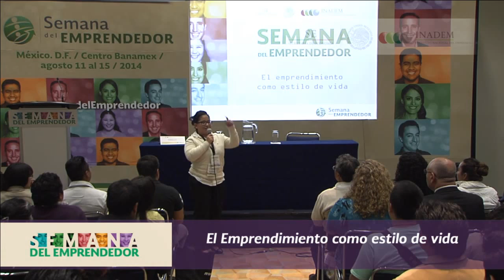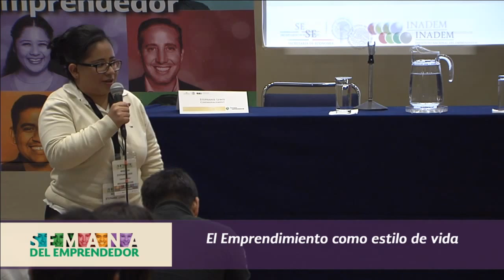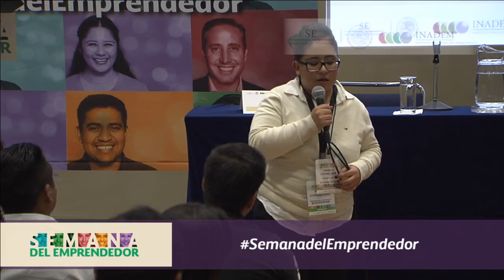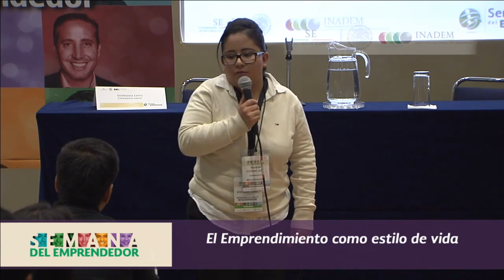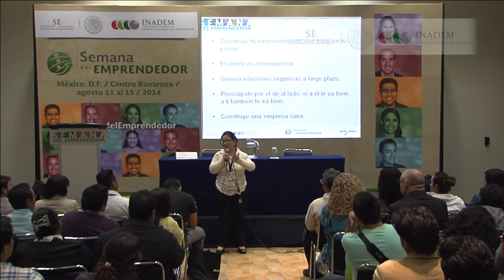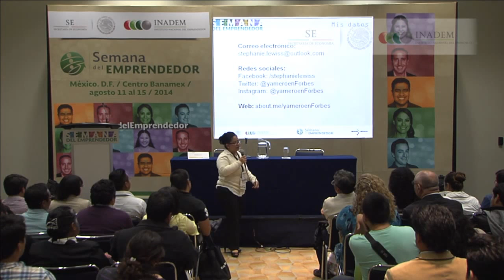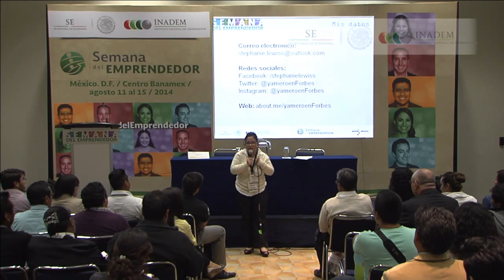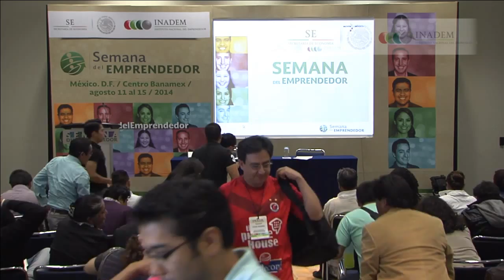El Emprendimiento como estilo de vida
Historias de éxito